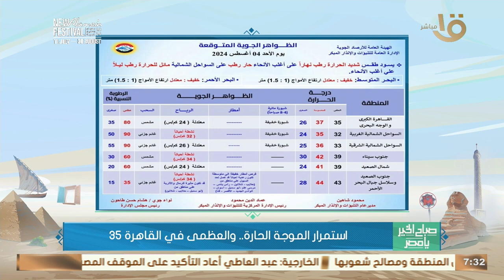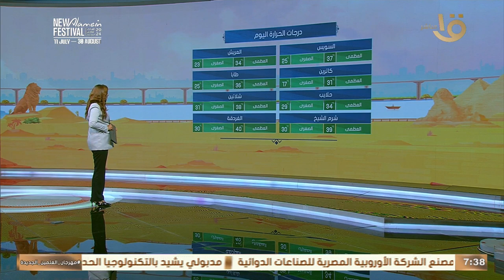اشرب كميات كبيرة من الميه.. نصائح مهمة من هيئة الأرصاد لمواجهة الموجة شديدة الحرارة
صباح الخير يا مصر | اشرب كميات كبيرة من الميه.. نصائح مهمة من هيئة الأرصاد لمواجهة الموجة شديدة الحرارة